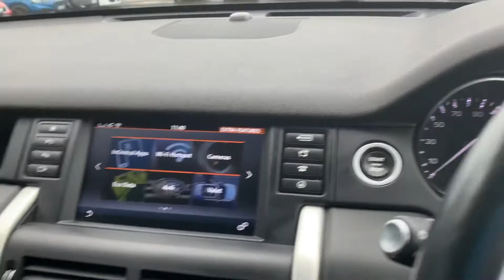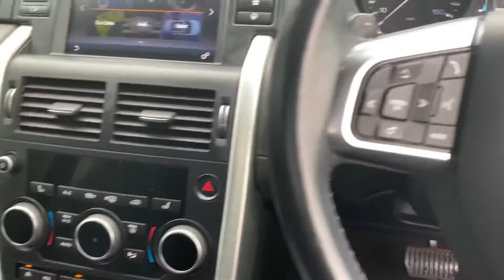Land Rover Discovery Sport 2017 2.0 SD4 HSE Black Auto 4WD | Lancaster Automart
Land Rover Discovery Sport 2017 2.0 SD4 HSE Black Auto 4WD.

This vehicle features:
Panoramic Glass Roof
Tow Bar
10-Way Electric Front Seats
20in Alloy Wheels - 5 Split-Spoke Style 511 - Gloss Black Finish
5+2 Seating
AHBA - Auto High Beam Assist
Air Quality Sensor
Auto-Dimming Interior Mirror
Automatic Headlights and Rain Sensing Wipers
Autonomous Emergency Braking
Black Pack - Contrast Roof
CBC - Cornering Brake Control
Cruise Control and Speed Limiter
DAB - Digital Audio Broadcast
Fixed Panoramic Roof
Front Fog Lights
Headlights - Xenon with LED Signature
InControl Protect
InControl Touch Navigation
Keyless Entry
Lane Departure Warning
Leather Steering Wheel - Ebony Windsor
Meridian Sound System - 380W - 11x Speakers
Parking Aid - Front
Parking Aid - Rear
Power Fold Heated Door Mirrors with Approach Lights
Powered Gesture Tailgate
Premium Alarm
Privacy Glass
Rear View Camera
Seats - Heated Front
Two-Zone Climate Control with Second Row Vents
USB with Charging in Centre Console
Windscreen - Heated
+ MORE!

Part of Cox Motor Group, Lancaster Automart is a used car dealership based in Morecambe. Come down and visit us at: Lancaster Automart, Mellishaw Lane, Morecambe, Lancashire, LA3 3FB.

To view the latest range of our used cars, visit our